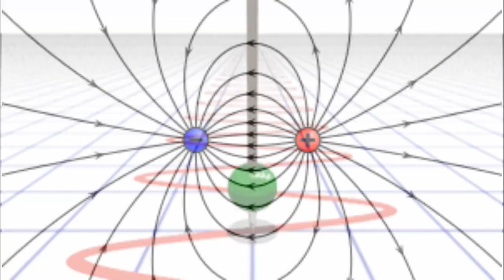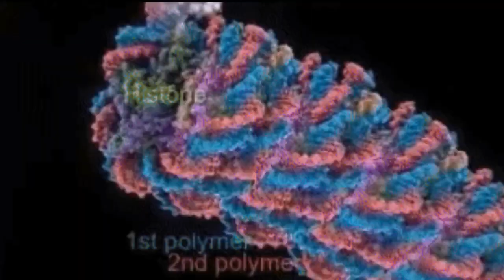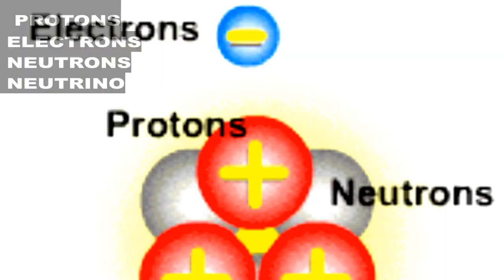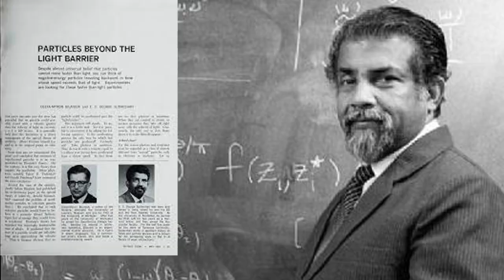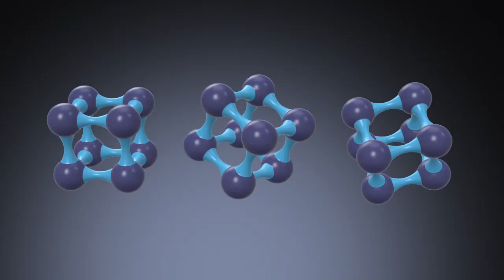क्या NASA ने खोज लिया है दूसरा ब्रह्मांड ? || Parallel Universe | Space Documentary hindi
This is My Official YouTube Channel and try  to Provide Valuable Information Through Videos. All contents provided after Research and verification.

Research credit  where had got this information
NASA
Some most popular books related to the earth
BBC  News ,  National Geographic,

* You Can Watch Video -

2. आखिर कितना बड़ा है ब्रह्मांड